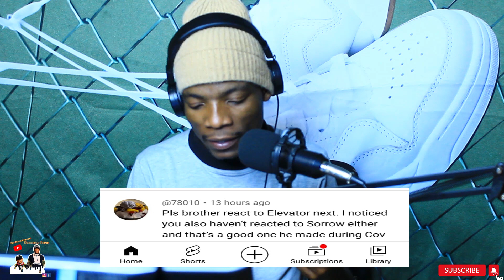VANNDA - ELEVATOR | ENG/THAI SUBTITLES (OFFICIAL AUDIO)| REACTION | TURN UP FRIDAY'S EPISODE 5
II ROAD TO 20 000 SUBSCRIPTIONS II

Associated  Performer: Mvuselelo Zuma, Tsepo Mncwabe
Producer: Mvuselelo Zuma
Composer: Mvuselelo Zuma, Tsepo Mncwabe

Intro and Outro Song
Move On
Artist
Story
Galaxi Media House (on behalf of Galaxi Media House (Pty) Ltd.)